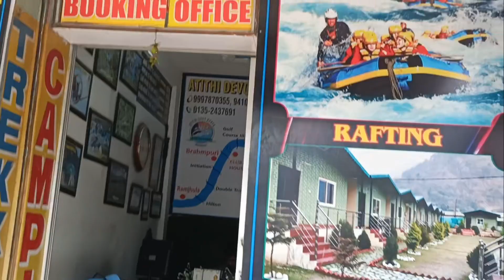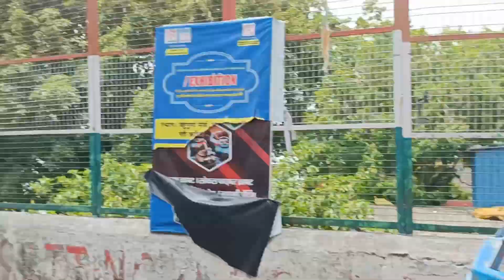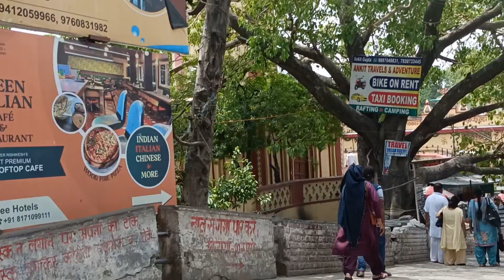Haridwar To Rishikesh vlog // 1St time experience kn thila // କେମିତି ଗଲୁ?? //କେତେ ଖର୍ଚ୍ଚ ହେଲା ?? 🫣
price of traveling
Food of Rishikesh
Time of traveling
Ram jhulla
Rishikesh Goa beach
Goa beach
Rishikesh Traking